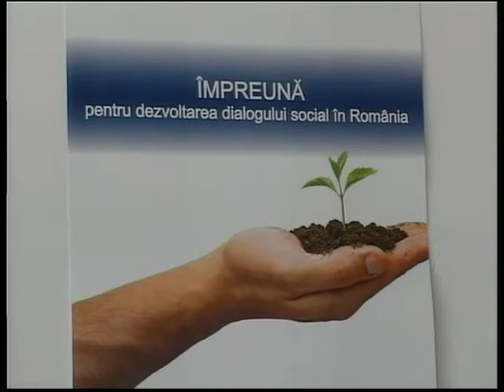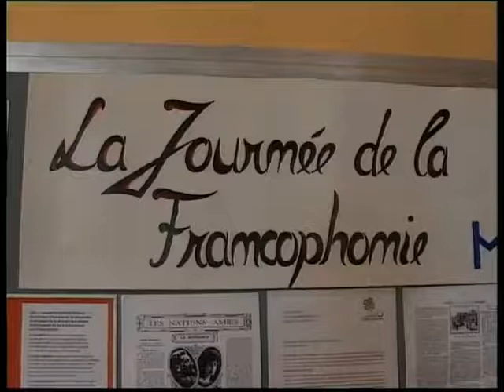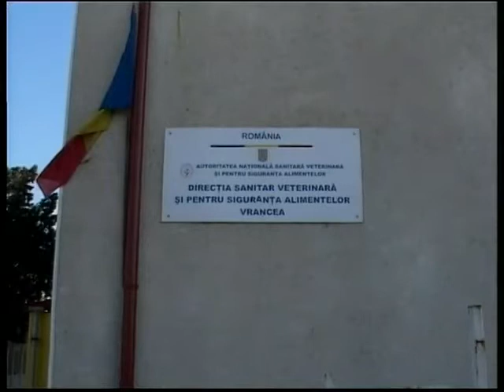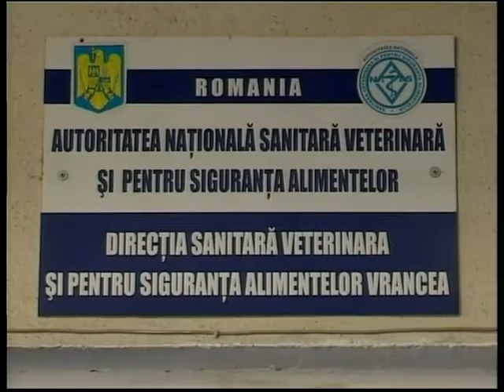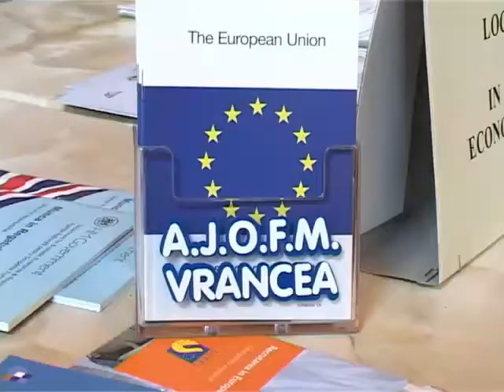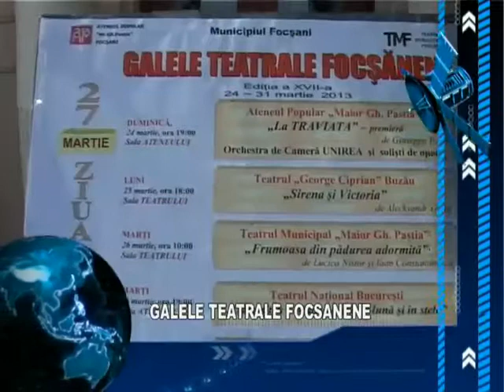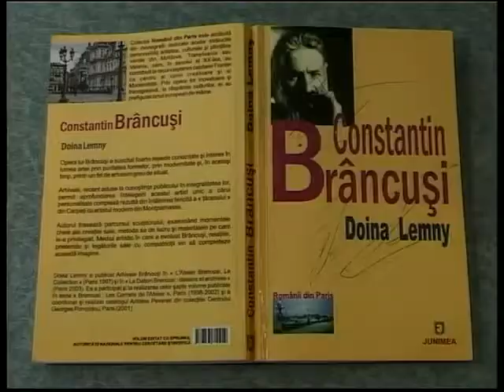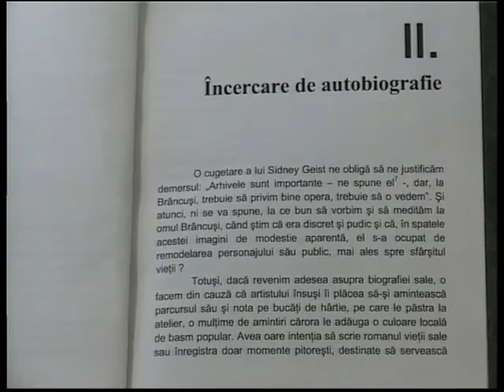JURNAL STIRI ATLAS TV 20 MARTIE 2013